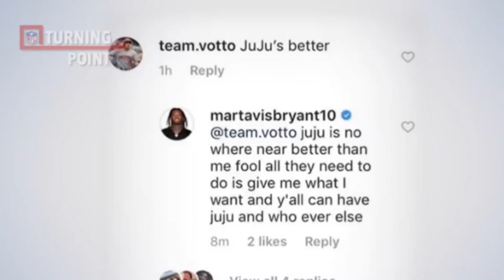Juju Smith-Schuster ||”Old Town Road”|| Highlights